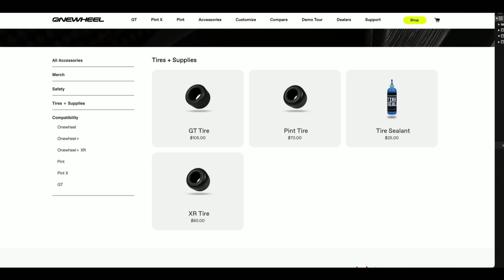REAL ONEWHEEL GT TALK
We share our most up to date thoughts on the Onewheel GT. What it does well and what it doesn't.

We are a young family living in Minneapolis Minnesota. We love onewheel pintX GT and use them to document life around here.

esk8, electric skateboard, onewheel tips, onewheel xr one wheel xr onewheel pint review onewheel onewheel trail riding onewheel foot fatigue and the new kush nug hi footpad scot mendenhall onewheel tricks ONEWHEEL IN SNOW treaded tire vs slick tire ONEWHEEL FENDERS : How fast can you switch your fender? ONEWHEEL PUSHBACK FAIL DURING AN EPIC FOX RACE